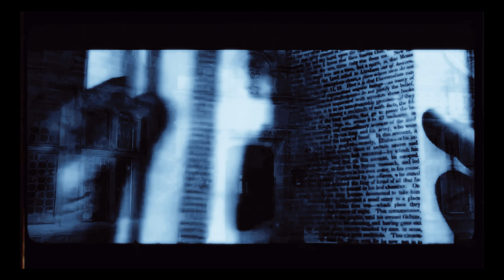Listening to Vespers - D.J. Brown & Brian McFall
A Film by Craig Devine
Voice & Words - D.J. Brown
2024